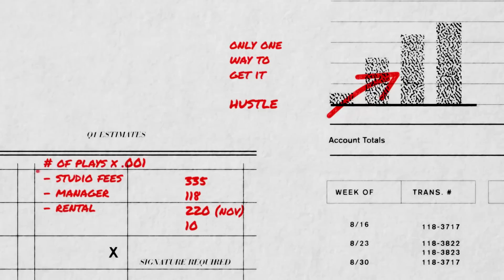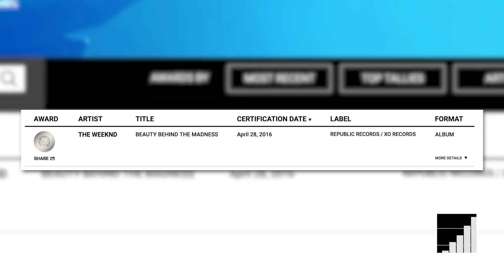The Weeknd’s Hustle Earned Him Two Guinness World Records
The Weeknd has officially hustled himself all the way into the Guinness Book of World Records, setting two new titles with his Grammy-winning sophomore LP, Beauty Behind the Madness.